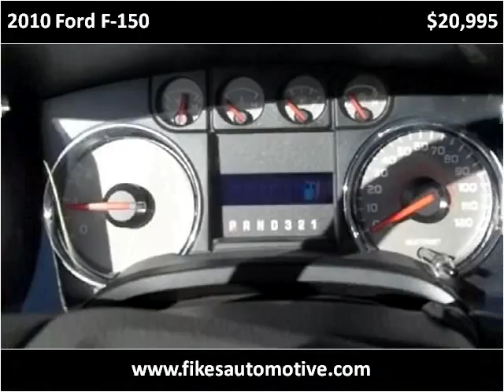2010 Ford F-150 Used Cars Hamilton AL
This 2010 Ford F-150 is available from Fikes Chevrolet.